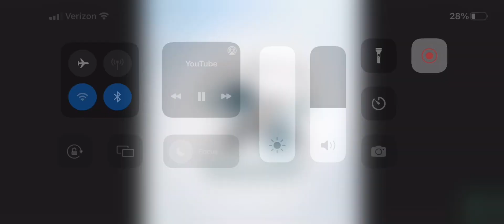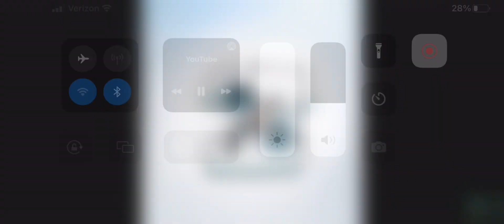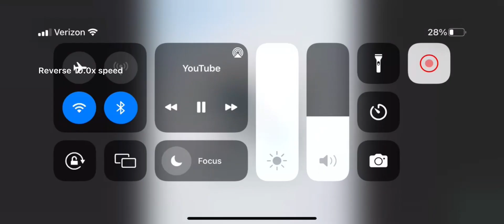ABC lore but no lore 2.0x to 100.0x, 0.1x to 0.8x, reverse, reverse 2.0x to 100.0x